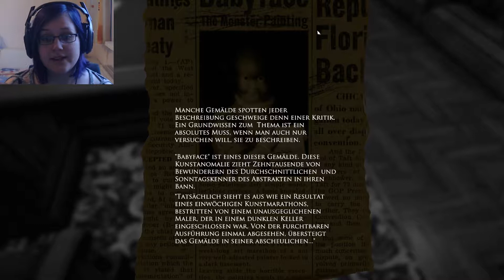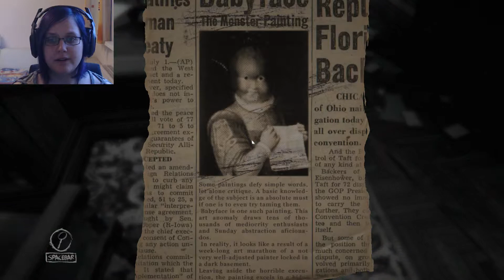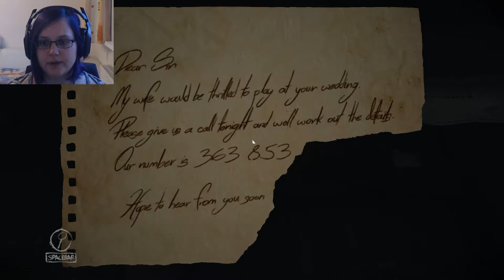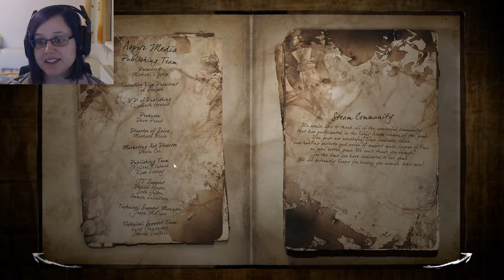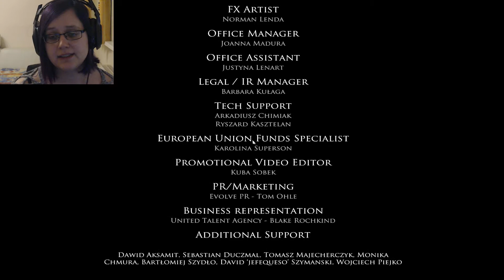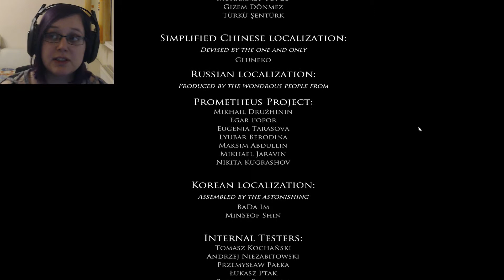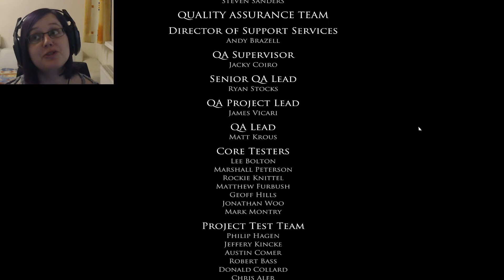WIR DREHEN UNS IM KREIS (ENDE) ~ LAYERS OF FEAR #7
Es ist die letzte Folge...

Aber dafür eine megafolge! Ich wusste einfach nicht, wie lange es noch dauert und cutten wollte ich auch nicht :O

Hoffentlich hat euch dieses Projekt gefallen, bei mir war es auf jeden Fall so :)

Ich freu mich, wenn ich euch auch beim nächsten Projekt wiedersehe :)

Schaut doch auch mal bei diesen zwei lieben Leutchen vorbei :)
Support ist ja bekanntlich alles ;D

und